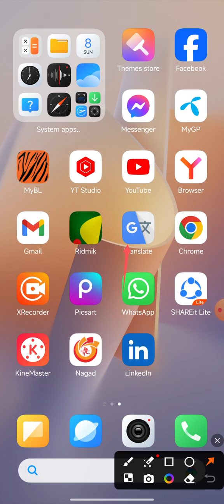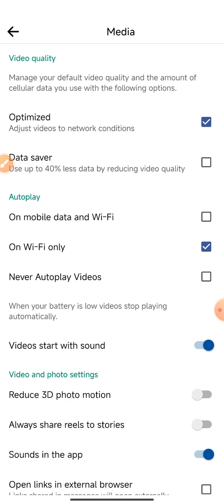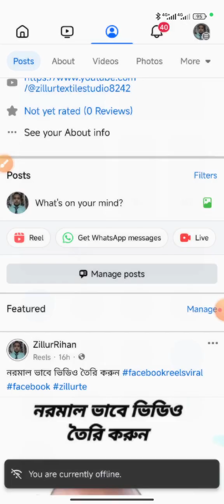I want the Facebook page video to auto open when mobile wifi connection is provided?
This video name is I want the Facebook page video to auto open when mobile wifi connection is provided?. This video very important for Facebook page user people and also important for Facebook page video create people.

Autoply when using WiFi
Autoply Facebook reel video when using by WiFi
Facebook video autoply